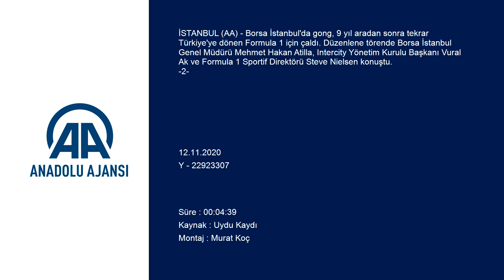"Dünyanın gözü Türkiye'de olacak"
GÖRÜNTÜ DÖKÜMÜ :
- Salondan görüntüler
- Borsa İstanbul Genel Müdürü Mehmet Hakan Atilla'nın konuşması
- Intercity Yönetim Kurulu Başkanı Vural Ak'ın konuşması
- Formula 1 Sportif Direktörü Steve Nielsen'in konuşması - Cumhurbaşkanlığı Finans Ofisi Başkanı Prof. Dr. Göksel Aşan:
- "Formula'nın son birkaç yıldır popülaritesi tekrar artıyor. Tam da uygun zamanda İstanbul'a geldi"
- "2022 yılında İstanbul Finans Merkezi'ni bitirmiş olacağız. 2022 yarışının tanıtım turlarını İstanbul Finans Merkezi'nin içinde yapalım"
- Borsa İstanbul Genel Müdürü Mehmet Hakan Atilla:
- "Formula 1; hız, performans ve rekabetin oldukça önde olduğu bir yarış segmenti. Borsa İstanbul da bu manada hem hız hem performans anlamında kendini sürekli geliştiriyor"
- "İnşallah kırılmadık rekor kalmayacak borsada. Bugüne kadar zaten birçoğunu kırmış bulunduk"
- "İşlem hacimleri, endeksler anlamında Borsa geçmişe göre çok daha iyi. Bundan sonra geleceğe ilişkin de çok önemli pozitif sinyaller veriyor"
İSTANBUL (AA) - Borsa İstanbul'da gong, 9 yıl aradan sonra tekrar Türkiye'ye dönen Formula 1 için çaldı.

Formula 1 takvimine 9 yıl aradan sonra dahil edilen ve 13-15 Kasım'da gerçekleştirilecek Türkiye Grand Prix'si için Borsa İstanbul'da gong töreni düzenlendi.

Tören, Cumhurbaşkanlığı Finans Ofisi Başkanı Prof. Dr. Göksel Aşan, Borsa İstanbul AŞ Yönetim Kurulu Başkanı Prof. Dr. Erişah Arıcan, Borsa İstanbul Genel Müdürü Mehmet Hakan Atilla, Intercity Yönetim Kurulu Başkanı Vural Ak ve Formula 1 Sportif Direktörü Steve Nielsen'in gongu çalmasıyla başladı.

Etkinlikte konuşan Cumhurbaşkanlığı Finans Ofisi Başkanı Prof. Dr. Göksel Aşan, böyle zor bir zamanda bu organizasyonu gerçekleştirenlere teşekkür ederek, "İnşallah çok güzel sonuçlanacak ve sezonun en iyi yarışlarından olacak." dedi.

İstanbul pistini pilotların çok sevdiğini ifade eden Aşan, uzun süre Formula'yı kendisinin de çok yakın takip ettiğini, yayınlarını okuduğunu anlattı.

Aşan, Formula'nın son birkaç yıldır popülaritesini tekrar artırdığını belirterek, şunları kaydetti:

"Tam da uygun zamanda İstanbul'a geldi. İnşallah 2022 yılında İstanbul Finans Merkezi'ni bitirmiş olacağız. 2022 yarışının tanıtım turlarını, Vural bey şimdiden sözünü alalım, İstanbul Finans Merkezi'nin içinde yapalım. Boğaz kadar güzel değil ancak Boğaz'ı aratmayacak kadar güzel bir yer yapıyoruz. Hızlı da gidiyor. 2022'de yarışla birlikte tanıtımını yapmış olalım."

- "Borsa İstanbul da Formula 1 gibi hız ve performans anlamında sürekli gelişiyor"

Borsa İstanbul Genel Müdürü Mehmet Hakan Atilla da uzun bir aradan sonra Formula 1 organizasyonuna tekrar Türkiye'nin ev sahipliği yapmasından ve Borsa İstanbul'da böyle bir tören gerçekleştirmekten memnuniyet duyduklarını ifade etti.

Dünyanın 5 kıtasına yayılmış, motor sporlarının en üst kategorideki organizasyonu olan Formula 1'i uzun yıllar takip ettiğini belirten Atilla, başarılı Formula sporcusu Michael Schumacher'in kaza geçirmesi sonrası organizasyondan biraz koptuğunu söyledi.

Atilla, "Artık oğlum takip ediyor, ben de onun üzerinden takip ediyorum. Geçmişte isimlerini çok bildiğimiz meşhur insanların oğullarının da yarıştığını duydum ve çok mutlu oldum." dedi.

Formula 1'in çok uzun geçmişi bulunan bir yarış olduğunu dile getiren Atilla, sözlerini şöyle sürdürdü:

"Ülkemizde de bu tarz otomobil yarışlarını canlandırmak ve geliştirmek için çok adımlar atıldı. Fakat bu seviyede motor sporları ancak 2005 yılında ülkemize nasip oldu. Şimdi tekrar ikinci defa bu fırsatı elde etmiş olduk.

Formula 1; hız, performans ve rekabetin oldukça önde olduğu bir yarış segmenti. Borsa İstanbul da bu manada hem hız hem performans anlamında kendini sürekli geliştiriyor. Borsa İstanbul'un da son dönemde ralli yaptığına dair özellikle basın organlarında ifadeler yer alıyor. Artık ralli demeyelim de Formula 1 için gong töreni yapıyoruz, 'başka bir segment' diyebiliriz bizim için... İnşallah kırılmadık rekor kalmayacak borsada. Bugüne kadar zaten birçoğunu kırmış bulunduk."

Atilla, işlem hacimleri, endeksler anlamında Borsa'nın geçmişe göre çok daha iyi olduğunu belirterek, "Bundan sonra geleceğe ilişkin de çok önemli pozitif sinyaller veriyor." dedi.

Intercity Yönetim Kurulu Başkanı Vural Ak ise Formula 1'i Türkiye'ye geri getirme görevinin Cumhurbaşkanı Recep Tayyip Erdoğan tarafından kendilerine verilmesinin ardından gerçekleştirdikleri faaliyetlere değindi.

Ak, "Intercity İstanbul Park olarak bu dev organizasyonu ülkemize tekrar kavuşturmak için maddi manevi çok çaba harcadık. Bu kadar önemli bir organizasyonu ülkemize kazandırdığımız için çok mutluyuz. Avrupa ve Asya kıtalarının birleştiği yerde asırlardır tarihin en büyük medeniyetlerine ev sahipliği yapan ülkemizin böylesine büyük bir organizasyona ev sahipliği yapma yeteneği fazlasıyla vardır." diye konuştu.

Intercity İstanbul Park'ın dünyanın en heyecan verici yarış pistlerinden olduğunu ifade eden Ak, sözlerini şöyle tamamladı:

"Dünyanın gözü 13-14-15 Kasım'da Türk